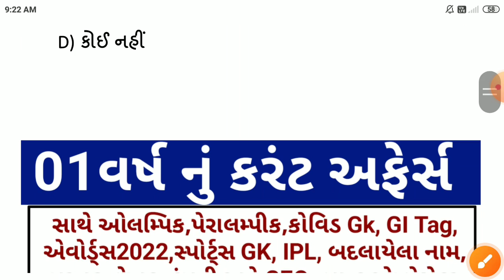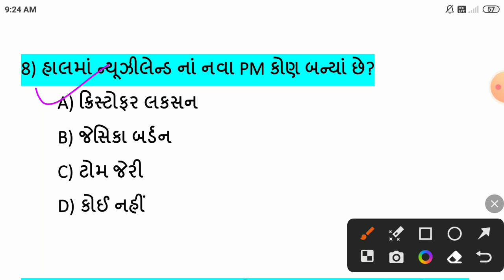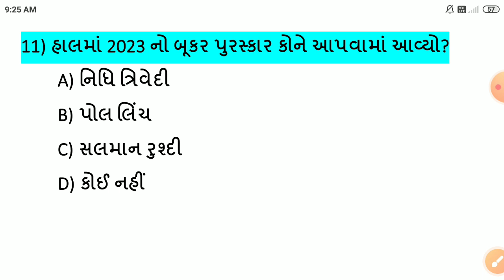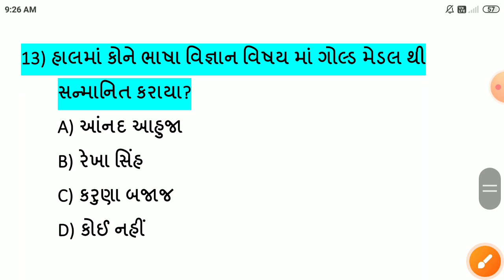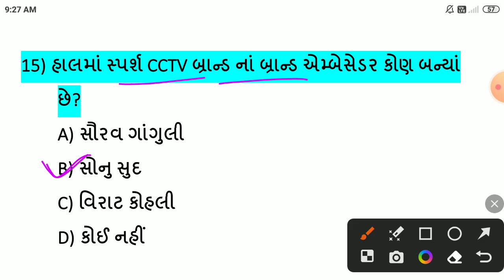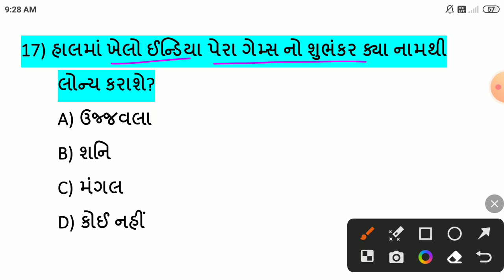29 November 2023 || 29 November 2023 Current Affairs in Gujarati|| Daily Current Affairs in Gujarati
-29 નવેમ્બર કરંટ અફેર્સ
-29 November Current Affairs
-29 November Current Affairs in Gujarati
-29 November 2023 Current Affairs in Gujarati
-Daily current Affairs in Gujarati
-November Current Affairs in Gujarati